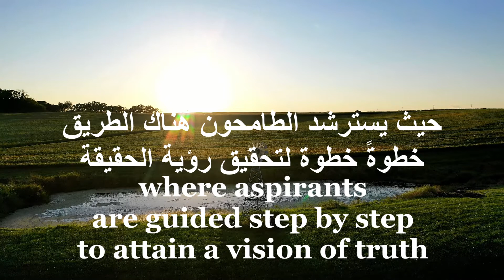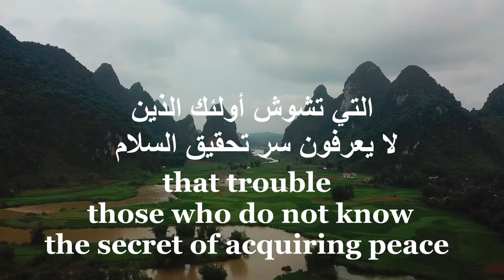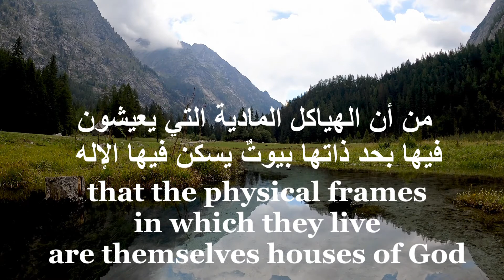ما هي الغاية من المعبد؟ - What is the purpose of the temple